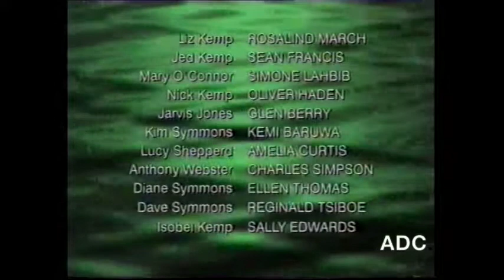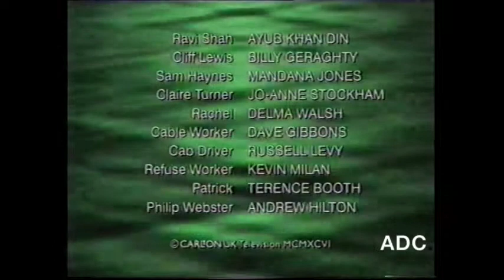Carlton TV 25th November 1996 London Bridge Announcer Hilary Holden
Carlton TV 25th November 1996 London Bridge series 2 episode 1 links, opening titles and closing credits. Announcer Hilary Holden